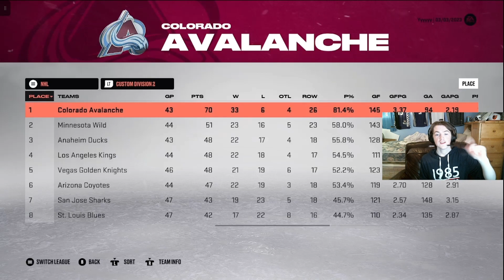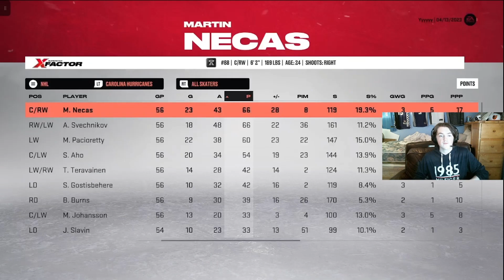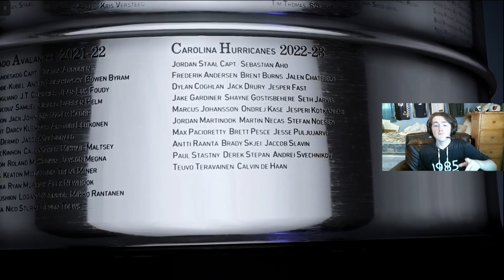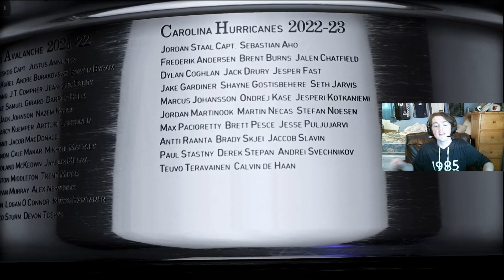WHAT IF THE NHLS COVID SEASON HAPPENED IN 2023!!!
What would happen if the 2023 season was the 2021 covid fromat!